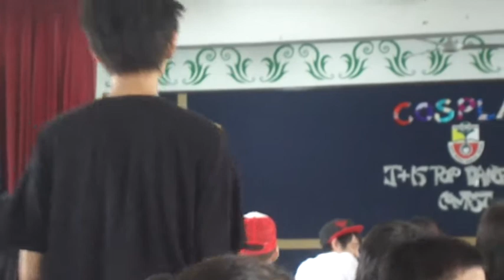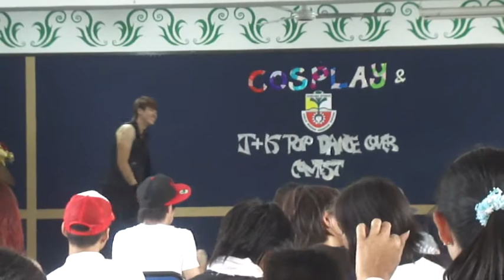[110227] J&Kpop dance cover contest (part9/10)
** break time, keep your head down extra stage ^^

contest: Jpop&Kpop dance cover contest
organizer: Japanese Club, SMK Tropicana
venue: SMK Tropicana, Malaysia
date: 27th Feb, 2011